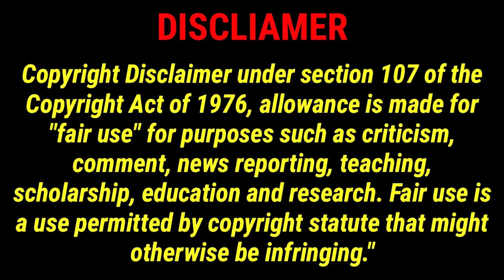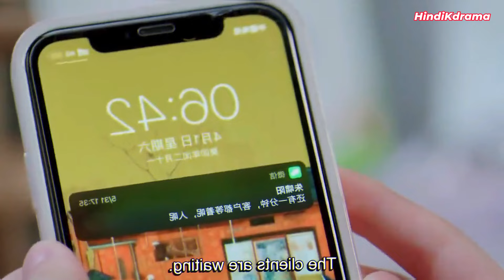EP- 1 | My Handsome 🥰 Boss Turned into Pig 😱 | My Piggy Boss 2024 | Chinese Drama Explained in Hindi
My Piggy Boss 2024
My Piggy Boss 2024 Explained in Hindi
My Piggy Boss 2024 chinese drama Explained in Hindi
my piggy boss drama episode 1
My Piggy Boss
Bubble Zhu, Chen Zheyuan
Zhu Lin Yu
Lu Dong Xu
chinese drama Explained in Hindi
My Piggy Boss 2024 chinese drama
my boss 2024
my boss chinese drama
chinese drama
My piggy boss new
my piggy boss sub indo
My piggy boss ep 1 eng sub
My piggy boss ep 1 dailymotion
my piggy boss ep 1 explained in hindi
my piggy boss chinese drama ep 1 explained in hindi
chinesedrama, short length series, web series
piggy